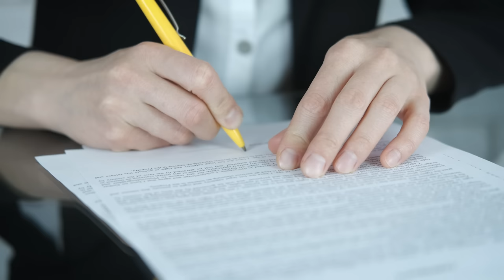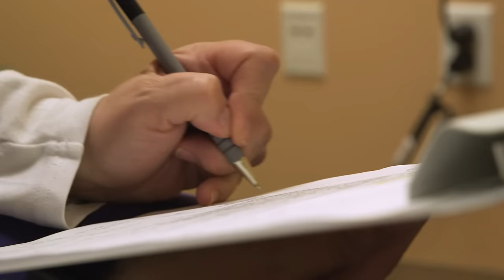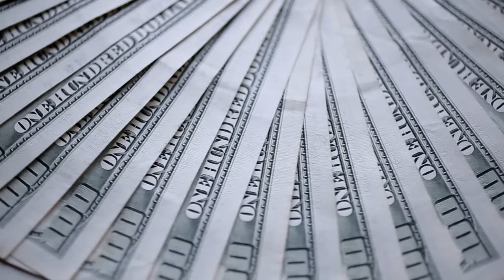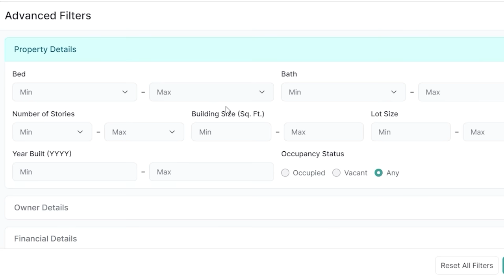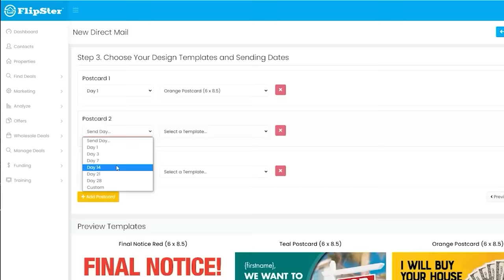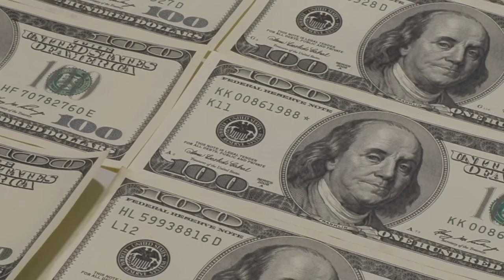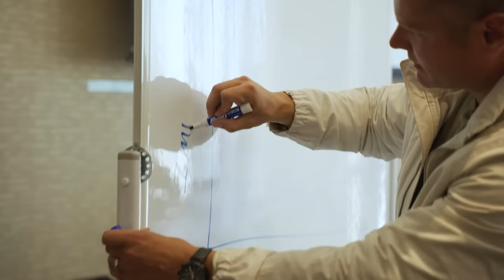DON’T Watch This Unless You Want To Earn $1 Million A Year Wholesaling Real Estate [EXACT Blueprint]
Learn More About partnering With Jerry to Scale a Million Dollar Wholesale Business...Send a message about why you would be a good fit to partner.